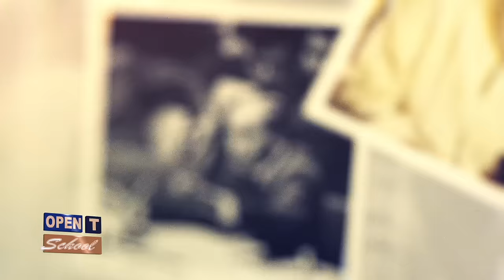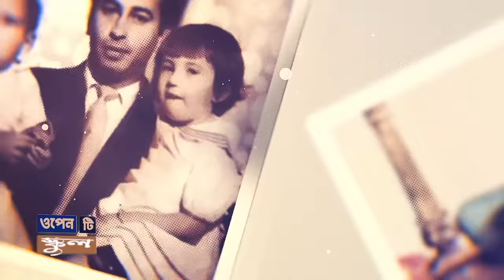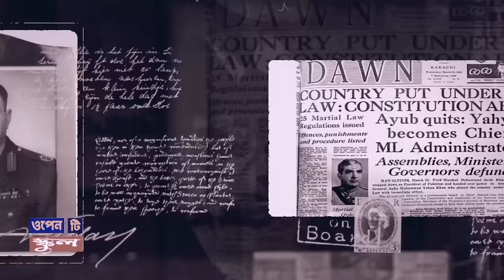কে ছিলেন জুলফিকার আলী ভুট্টো | Who was Zulfikar Ali Bhutto | Biography | Information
তিনি আমার কথা রাখলেন না। রাখলেন ভুট্টো সাহেবের কথা।
’ বঙ্গবন্ধুর ঐতিহাসিক ভাষণে এভাবে বলা আছে জুলফিকার আলী ভুট্টোর কথা। বাংলাদেশের মানুষের কাছে আলোচিত-সমালোচিত এই নাম।

পাকিস্তান পিপলস পার্টির প্রধান জুলফিকার আলী ভুট্টো সম্পর্কে তার প্রধান মেন্টর পাকিস্তানের প্রেসিডেন্ট আইয়ুব খান তার ডায়েরিতে লিখে রেখে গেছেন : যতদিন ভুট্টো থাকবেন ততদিন পাকিস্তানে শান্তি আসবে না।

পাকিস্তান পিপলস পার্টির (পিপিপি) প্রতিষ্ঠাতা জুলফিকার আলী ভুট্টো পাকিস্তানের রাজনীতির ইতিহাসে অন্যতম আলোচিত চরিত্র। ১৯৭১ সালের ১৬ ডিসেম্বর বাংলাদেশের কাছে আত্মসমর্পণের পর ইয়াহিয়া খানের জায়গায় প্রেসিডেন্টের দায়িত্ব পান তিনি।

১৯২৮ খ্রিষ্টাব্দের ৫ই জানুয়ারি, অবিভক্ত ভারতের সিন্ধু প্রদেশের লারকানা'র প্রসিদ্ধ ভুট্টো পরিবারে জন্মগ্রহণ করেন। তাঁর পিতা স্যার শাহ্‌নওয়াজ ভুট্টো ছিলেন সিন্ধুর রাজপুত বংশোদ্ভূত। মায়ের নাম খুরশেদ বেগম। তিনি ভুট্টো বোম্বের (বর্তমান মুম্বাই) ক্যাথেড্রাল অ্যান্ড জন কনোন স্কুলে পড়াশোনা করেন।

১৯৪৩ খ্রিষ্টাব্দে তাঁর মামাতো বোন শিরিন আমির বেগমকে বিবাহ করেন। সে সময় শিরিন আমিরের বয়স ছিল ২৩। পরে অবশ্য ভুট্টো শিরিনকে ত্যাগ করেন ও আবার বিয়ে করেন।
১৯৪৭ খ্রিষ্টাব্দে তিনি ইউনিভার্সিটি অব সদার্ন ক্যালিফোর্নিয়ায় রাষ্ট্রবিজ্ঞান বিভাগে ভর্তি হন। পরে অক্সফোর্ড এবং বার্কলে বিশ্ববিদ্যালয় থেকে লেখাপড়া শেষ করে, তিনি লিঙ্কনস ইনে ব্যারিস্টারি বিভাগে শিক্ষকতা করেন।
১৯৫৮ খ্রিষ্টাব্দে পাকিস্তানের ইস্কান্দার মির্জার শাসনামলে মন্ত্রী সভায় যোগ দেন। এই সূত্রে তিনি প্রত্যক্ষভাবে পাকিস্তানের রাজনীতির সাথে জড়িয়ে পড়েন।
১৯৬৩ খ্রিষ্টাব্দে আইয়ুব খানের মন্ত্রীসভায় পররাষ্ট্র মন্ত্রীর দায়িত্ব পান।
১৯৬৫ খ্রিষ্টাব্দে কাশ্মীর নিয়ে পাক-ভারতের যুদ্ধ হয়। এই যুদ্ধে ভারত অধ্যুষিত কাশ্মীরে অপারেশন 'জিব্রাল্টারের'-এর অন্যতম রূপকার ছিলেন তিনি।
১৯৬৬ খ্রিষ্টাব্দে আইয়ুব খান মন্ত্রীসভা থেকে বাদ দেওয়া হয়।

তাঁর কন্যা বেনজির ভুট্টো পাকিস্তানের প্রধান মন্ত্রী হয়েছিলেন।

Zulfikar Ali Bhutto -  ذُوالفِقار علی بُھٹّو  was a Pakistani barrister and politician who served as the fourth President from 1971 to 1973, and later as the ninth Prime Minister of Pakistan from 1973 to 1977. His government drafted the Constitution of Pakistan in 1973, which remains in effect. He was the founder of the Pakistan People's Party (PPP) and served as its chairman until his execution. His daughter Benazir Bhutto later led the PPP and was the 11th and 13th Prime Minister of Pakistan; his grandson Bilawal Bhutto Zardari is the current chairman of the PPP, and is serving as the Foreign Minister of Pakistan.

Zulfikar Ali Bhutto belonged to a Sindhi Bhutto family, he was born to Sir Shah Nawaz Bhutto and Khursheed Begum near Larkana. Zulfikar was their third child—their first one, Sikandar Ali, had died from pneumonia at age seven in 1914, and the second, Imdad Ali, died of cirrhosis at age 39 in 1953. His father was the dewan of the princely state of Junagadh, and enjoyed an influential relationship with the officials of the British Raj. As a young boy, Bhutto moved to Worli Seaface in Bombay to study at the Cathedral and John Connon School, later St. Xavier's College, Mumbai. He then also became an activist in the Pakistan Movement. In 1943, his marriage was arranged with Shireen Amir Begum.[2] In 1947, Bhutto was admitted to the University of Southern California to study political science.

In 1949, as a sophomore, Bhutto transferred to the University of California, Berkeley, where he earned a B.A. (honours) degree in political science in 1950. year later on 8 September 1951 he married a woman of Iranian Kurdish origin— Nusrat Ispahani, popularly known as Begum Nusrat Bhutto.